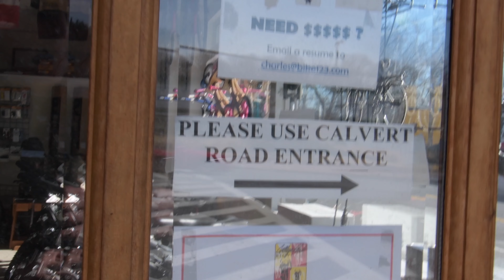Check Out College Park Bicycle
This video is about Bike123 S1-E2